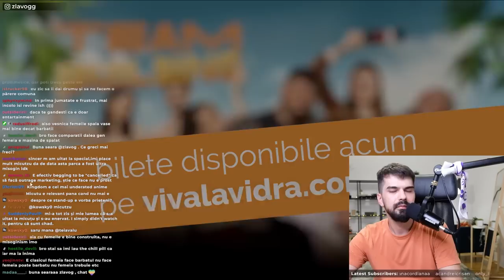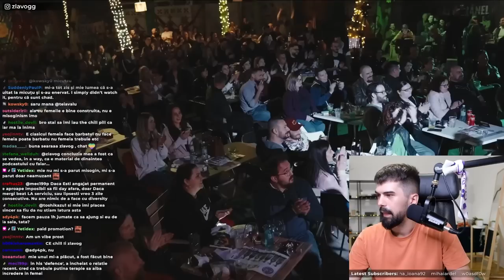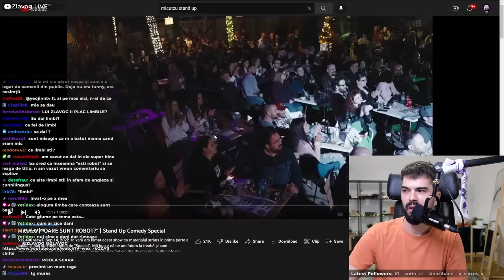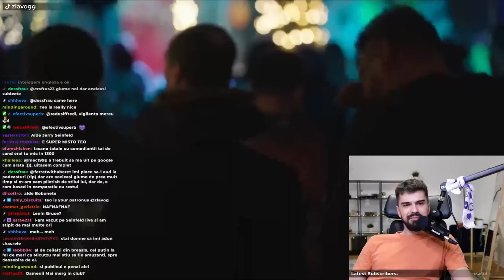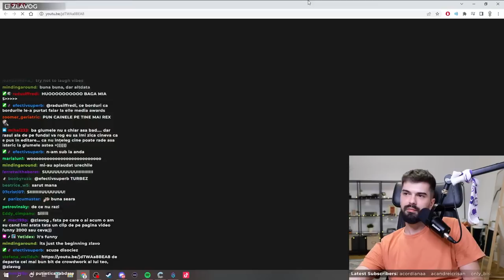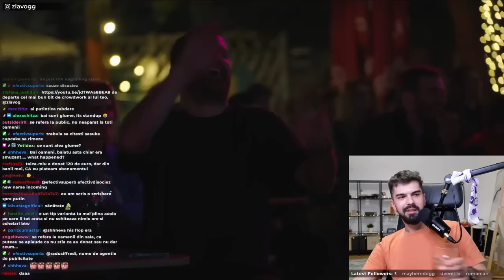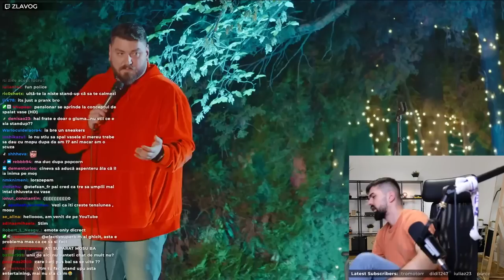MICUTZU NU ESTE AMUZANT | ZLAVOG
Zlăvog reacționează la ultimul special publicat de Micutzu, unde acesta face glume despre cum femeia trebuie să spele vasele și alte 'glumițe' despre situația din Ucraina.

⭐ Reducere la orice produs de pe PC Garage cu codul de Voucher : JAGFFHI5

Acest videoclip face parte din live-ul '🤙🤙🤙' din 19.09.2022.